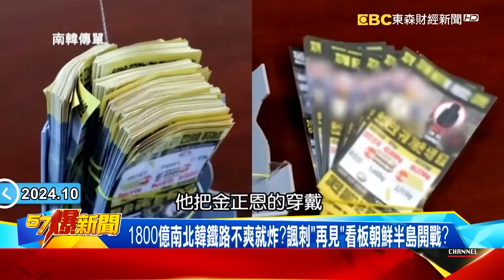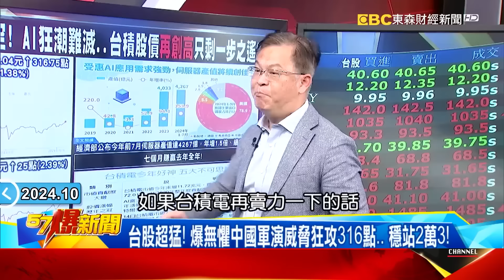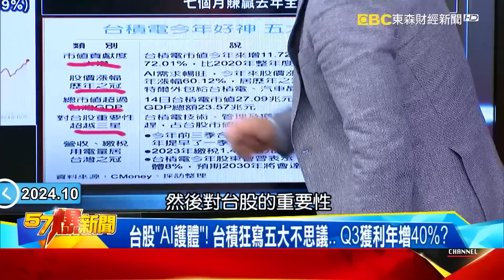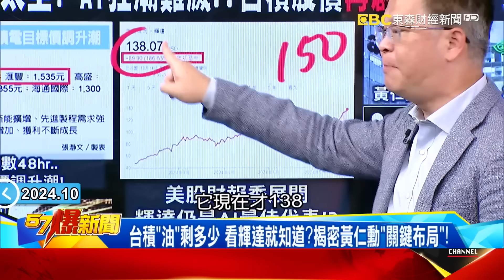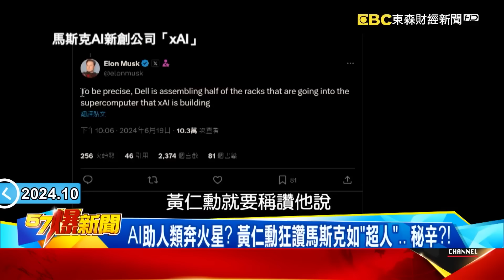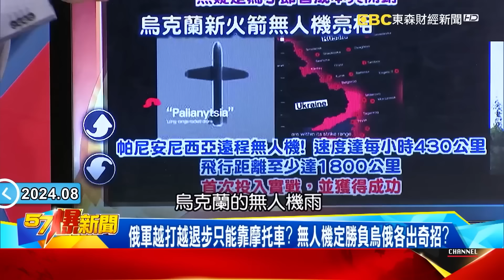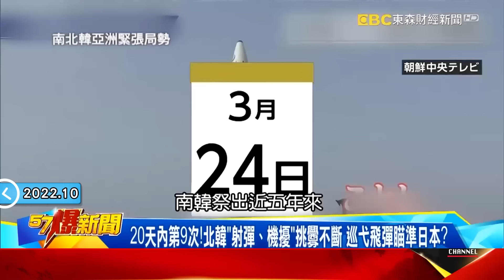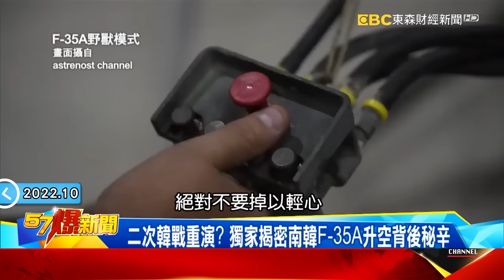炸完鐵路又徵兵「金正恩被3D列印無人機激怒」要讓南韓從地圖上消失？！ 美軍F-22高調現蹤南韓「飛給習近平看」北韓火大中國跳腳？！- 徐俊相【57爆新聞 精選】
(00:00)北韓炸鐵路完「再」徵兵…140萬人喊消滅南韓金正恩也「現身」？
(08:22)金正恩氣炸跟南韓「一刀兩斷」！ 全球戰火「4起」誰都逃不過？
(34:00)普丁翻臉狂轟烏國卻曝慘況？ 爆求助北韓新「兵工廠」誕生？！
(45:44)北韓20天9射曝「微型」核彈頭！ 美韓反擊擬「戰術核武」上線！
(56:24)史上最多！北韓150戰機升空 爆「水庫」潛射導彈模擬「核打擊」

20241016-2、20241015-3、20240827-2、20221015網路獨播版-1900-4、20221012網路獨播版-1900-4